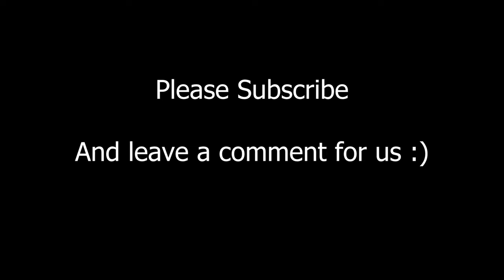Game Devs on The Invisible Art of Game Narrative (ft. Chuck Beaver)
Follow all my stuff or else